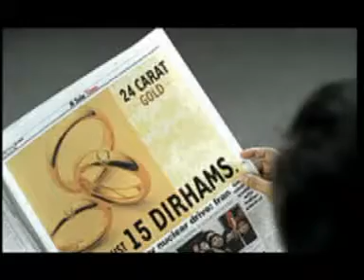Western union 15 Dhiram tvc